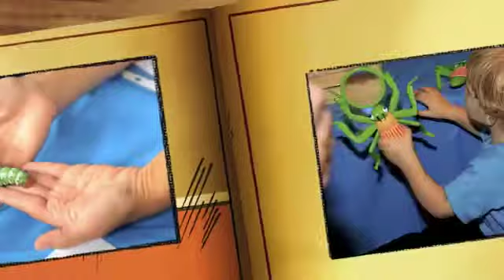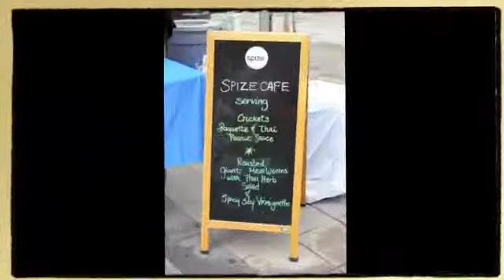Bug Feast 2010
Backyard Biology Volume 3, Outdoor Education at the NC Bug Fest, 2010